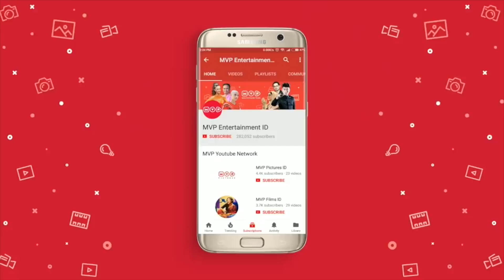Boleh Membenci Asal Tidak Dijawab Dengan Kebisuan | Terpikat Episode 40 Part 2